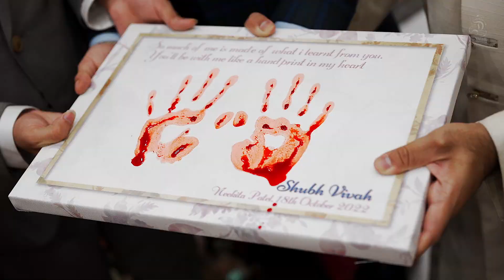Love Story | Ojas & Neekita Wedding Film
Watch the union of Ojas and Neekita.